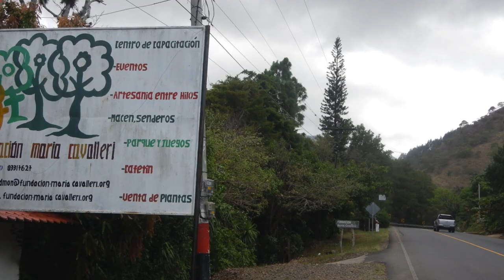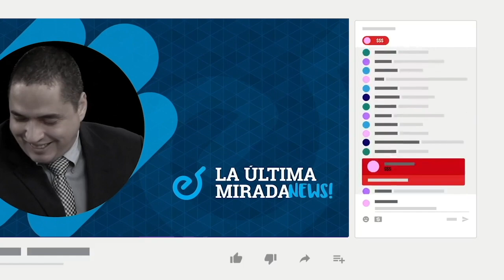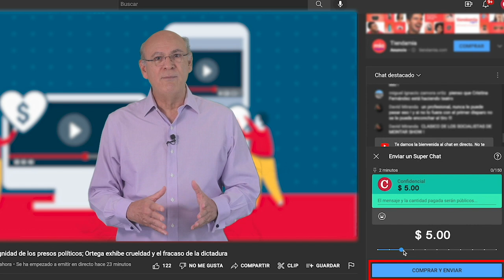Monseñor Silvio Báez descarta la posibilidad de ser mediador entre opositores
El obispo auxiliar de Managua en el exilio, Silvio José Báez, afirmó este domingo que los pastores de la Iglesia no deben identificarse ni involucrarse con la organización de ningún grupo social, ni ideología política, después que grupos opositores lo propusieron como un eventual mediador para lograr la unidad en ese sector político.
Desde sus homilías en la iglesia Santa Agatha en Miami, EE. UU., monseñor Báez ha hecho diversos llamados a la unidad de los nicaragüenses y a deponer intereses personales por parte de los políticos.

Estas son otras informaciones de nuestro Reporte de Noticias:

- Dictadura se roba las instalaciones de la Fundación María Cavalleri.
- Orteguismo se ensaña con el preso político Abdul Montoya para "aumentar su sufrimiento".
- El caso Raynéia Lima: abogados piden a CIDH que declare violaciones del Estado nicaragüense.
- México dará visas temporales a centroamericanos para trabajar en obras públicas.